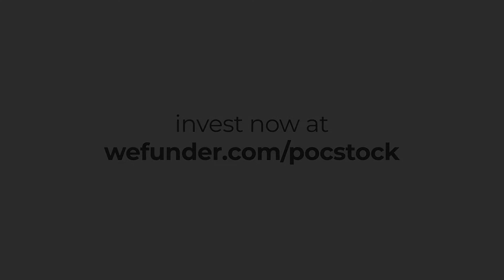The future is more diverse, equitable and inclusive.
The future is diverse, equitable and inclusive. Over the next 20 years, people of color are projected to be the numerical majority of the United States. Every day, pocstock is changing the way the world sees Black, Asian, Hispanic, Indigenous, LGBTQIA+ and differently-abled people of color in media. With our crowdfunding equity campaign in full swing, we're making it easier for our friends, family, supporters and community, to participate in our mission and celebrate its success.